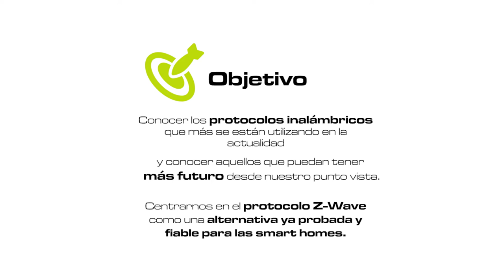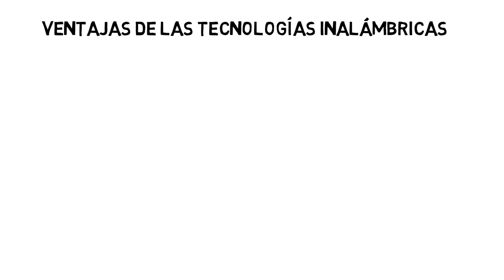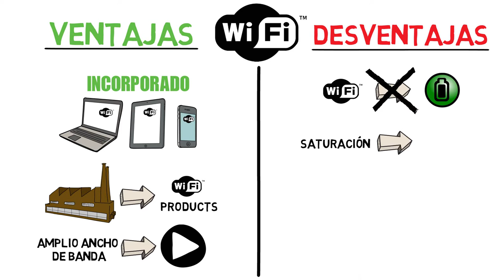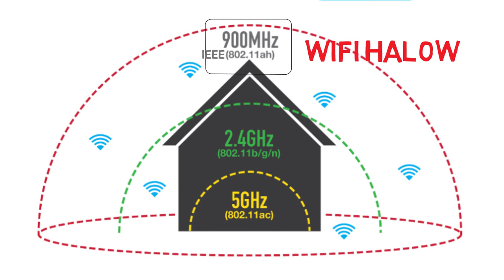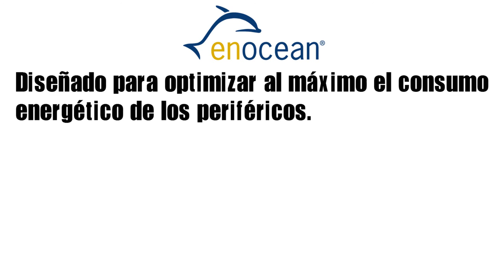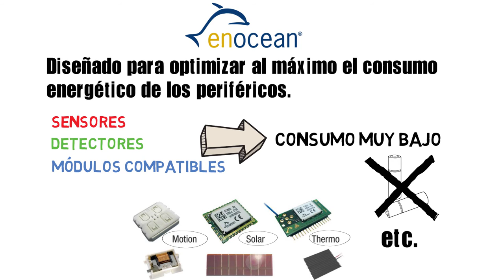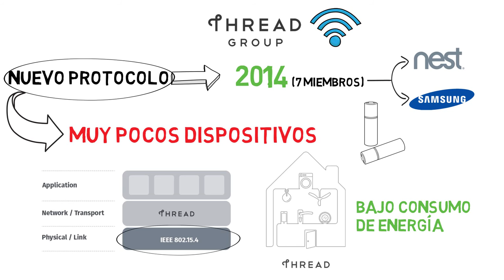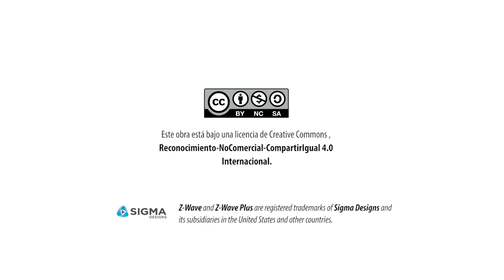CAPÍTULO 9: Tecnologías inalámbricas